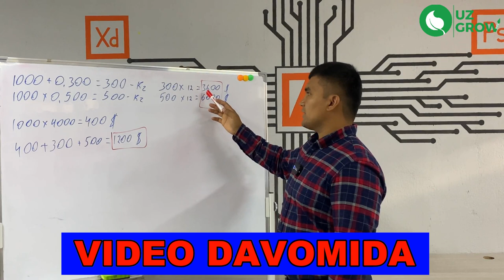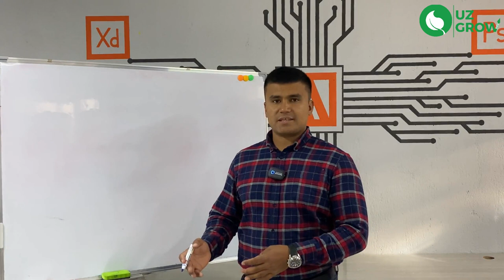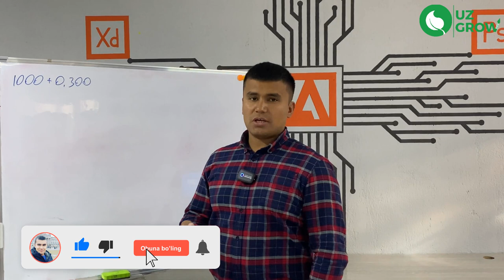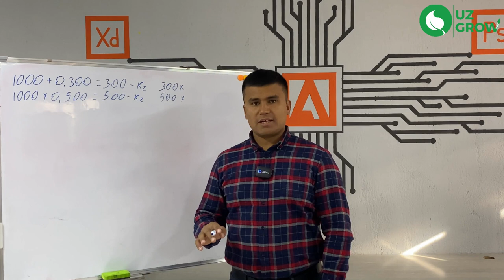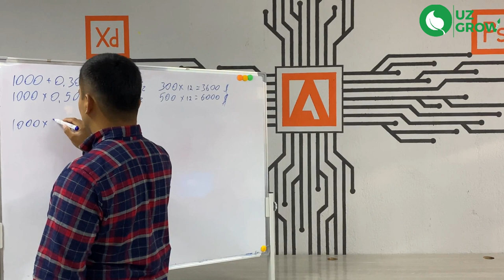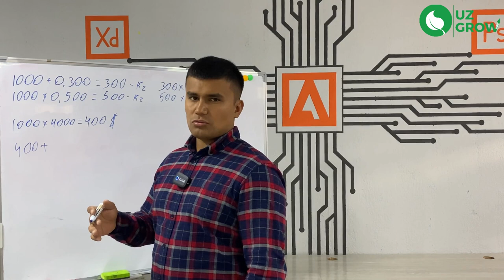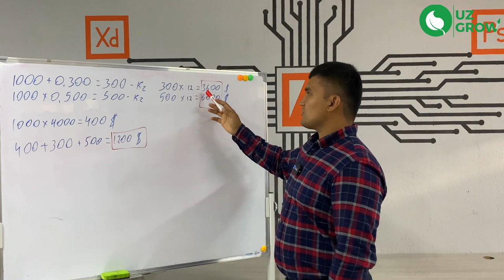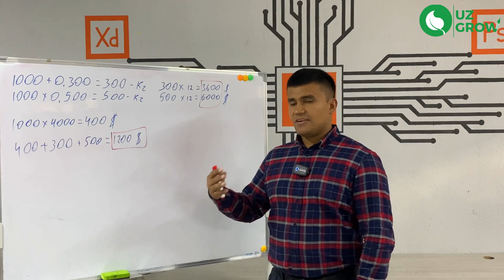ohangaron biznes qulpnay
YOQMASA KOMENTARIYA QOLDIRING
KANALNI QO'LLAB-QUVVATLAB

                                          HAMKOR KANAL

DIYDOR RADIO OBUNA BO'LING
Zerikmaysiz va Bizni Yo'qotmaysiz

Video orqali vaqtingiz maroqli o'tsin. Albatta sarflagan vaqtingizga rozi bo’ling. Sizlarga bundanda a’lo kayfiyat va pozitivlik tilayman. Mabodo videoda negativlik aralashgan bo’lsa, demak bu hammamiz mukammal emasligimizdan dalolatdir.

КОМЕНТАРИЯДА УЗ ТАРБИЯНГИЗ БИЛАН АЖРАЛИБ ТУРИНГ